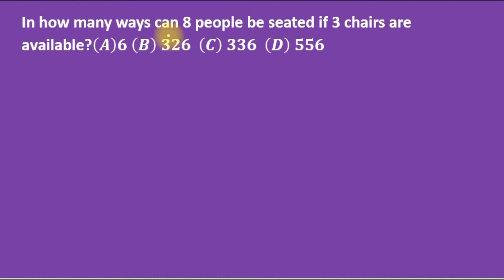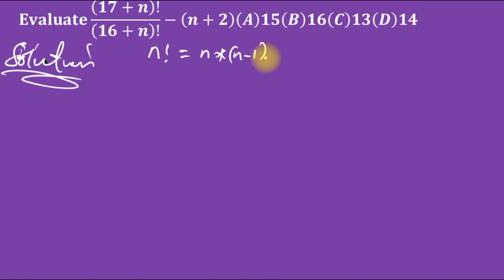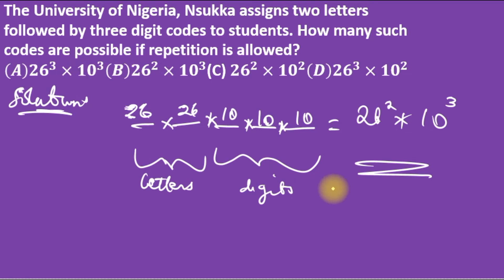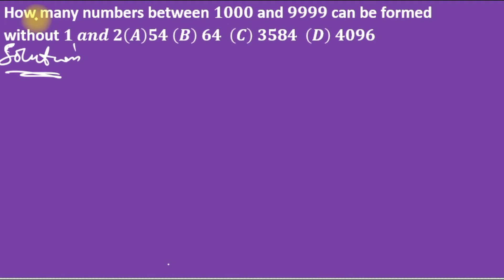Factorial, permutation, combination exam ques 1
Exam questions and their step by solutions